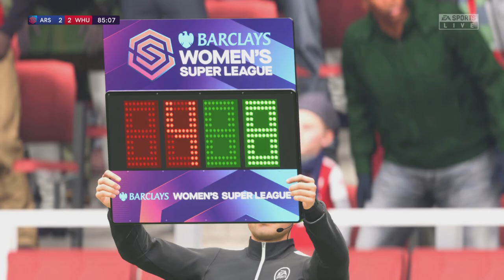FIFA 23 - Arsenal Vs West Ham United | Barclays Women's Super League | PS5™ [4K 60FPS] Next Gen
FIFA 23 PS5 Gameplay 4K

FIFA 23 - Arsenal Vs West Ham United | Barclays Women's Super League

Settings :

Camera : EA SPORTS GameCam
Formation 4-3-3 Attack